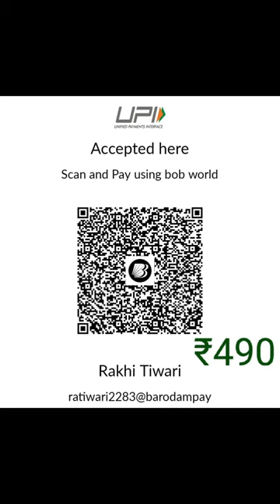Weight Loss Dinner Recipe